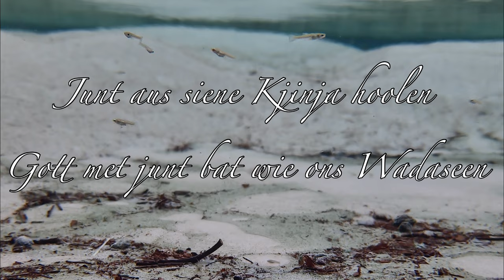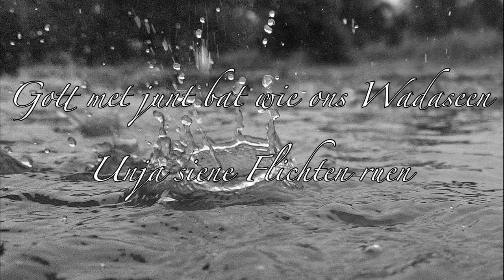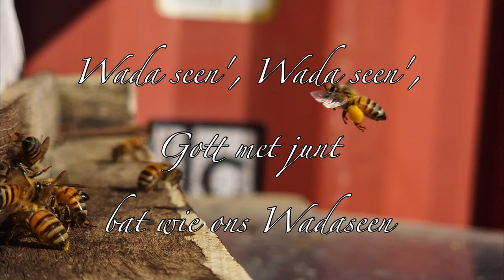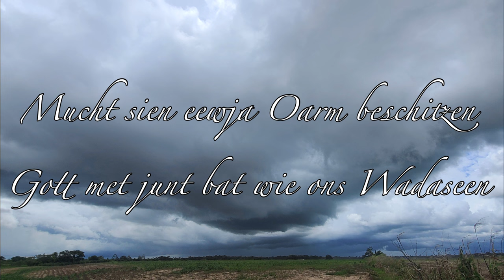Gott met Junt bat wie ons Wada seen George Schmidt